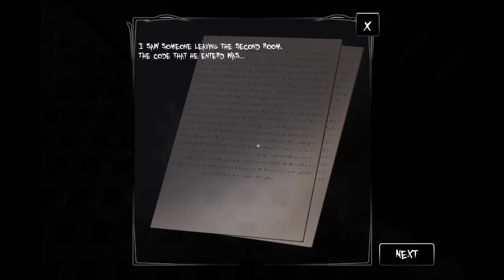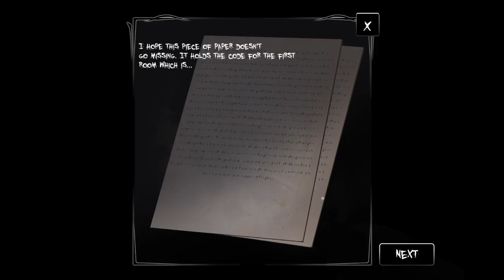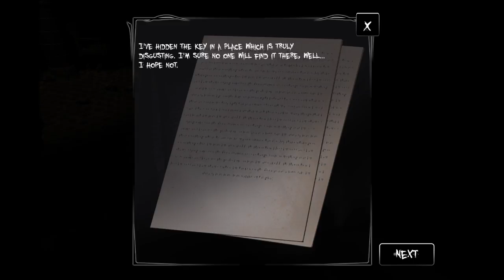Let's Play Bootham | Free Indie Horror Game | Aka Ward Escape Simulator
Just found this on the list of free indie horror games, one jump scare and I couldn't get out, maybe I'm dumb but I didn't feel like playing this again, but! I would do if I was requested to do do.